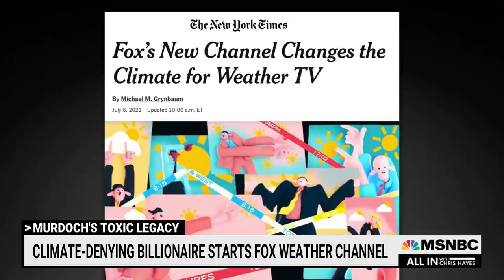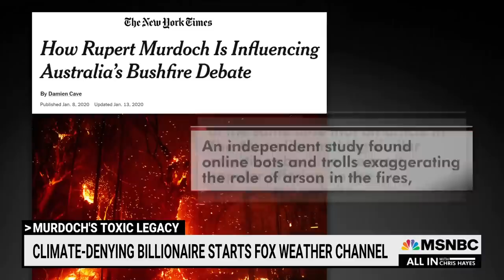Fox News’ Rupert Murdoch Expanding Disinformation Empire To Weather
Climate-denying billionaire and owner of Fox News Rupert Murdoch is starting a weather channel, and we can’t think of a worse person to trust with information about the weather.